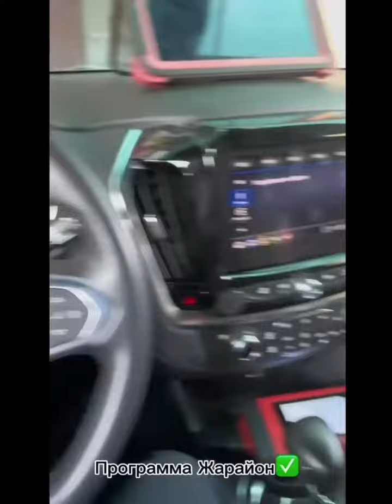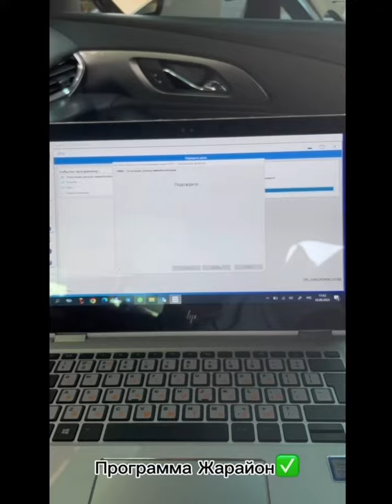TRAVERSE ПУЛТ Установка Килип Бердик ✅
Мурожат учун
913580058